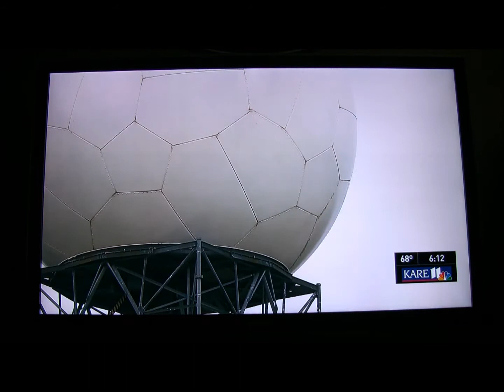Experts call storm chasing a critical tool in saving lives-KARE11